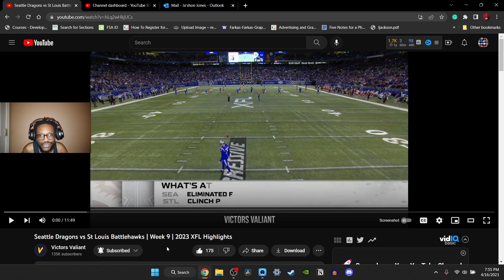Seattle Dragons vs St Louis Battlehawks XFL Highlights Reaction